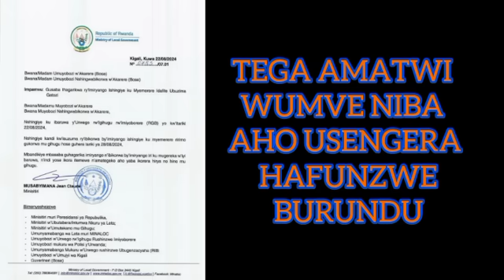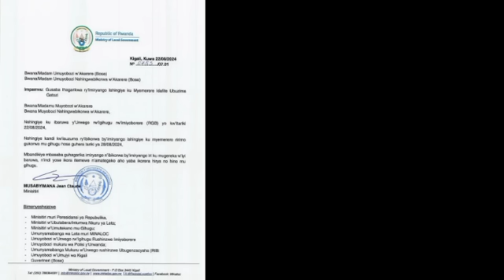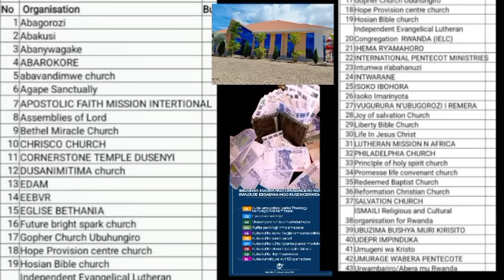ADEPR 😭😭NGIYI LIST Y'AMADINI 43 YAFUNZWE BURUNDU MU GIHUGU CYU RDA REBA NIBA IRYAWE RIRIMO!!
YADAH TV